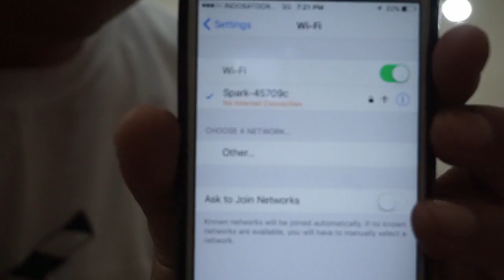PART 1/4 REVIEW DJI SPARK INDONESIA - DRONE KECIL CANGGIH - UNBOX DAN TERBANG INDOOR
Terima kasih saya ucapkan kepada atas kepercayaannya meminjamkan DJI Spark untuk saya review.

Saat video ini dibuat, DJI Spark belum resmi didistribusikan oleh DJI Indonesia.

Spesifikasi:
Resolusi 12MP dan Video full HD 1080p
Jarak Drone maksimal 2 Km
Waktu terbang maksimal 16 menit
Ukuran super kecil dan ringkas
2 Axis Gimbal Roll dan Tilt
Memiliki Sensor Kamera 1/2.3″
50 kph Powerful Propulsion
Maksimal 2 km HD Wi-Fi Video Transmission
Vision Positioning System (VPS)
3D sensing system dan dual-band GPS

Support channel saya dengan membeli belanja di sini

Gadget yang saya gunakan:
Kamera DSLR: